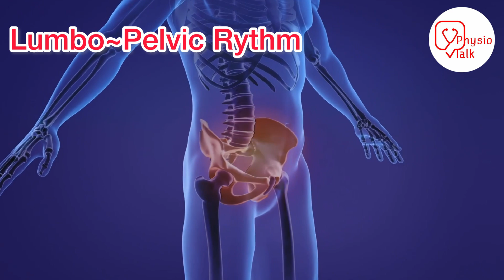Lumbo pelvic rythm | lumbopelvic rhythm in hindi | lumbopelvic rhythm biomechanics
Lumbo pelvic rythm  - The lumbo pelvic rhythm refers to the coordinated movement and interaction between the lumbar spine (lower back) and the pelvis during certain functional movements.
such as walking or bending forward. It describes the relationship between the movement of the lumbar spine and the movement of the pelvis.
Physio talk important Links👇
Chapters
00:00 - what is lumbo pelvic rythm ?
00:32 - physio talk intro
00:39 - lumbo  pelvic rythm in hindi
01:20 - lumbo pelvic rythm importance
01:47 - lumbo pelvic rythm diagnosis
02:54 - distrupt lumbopelvic rythm treatment
03:29 - lumo pelvic rythm notes